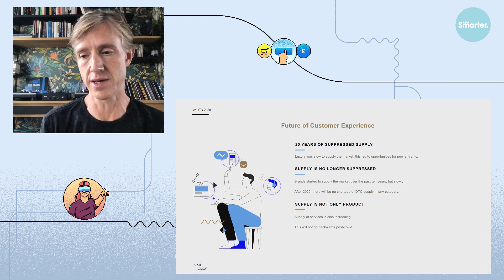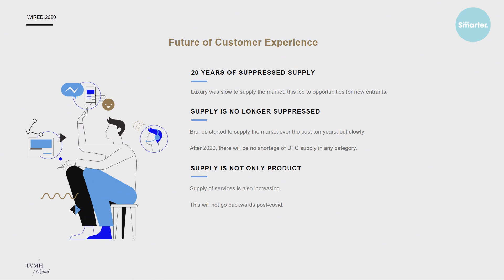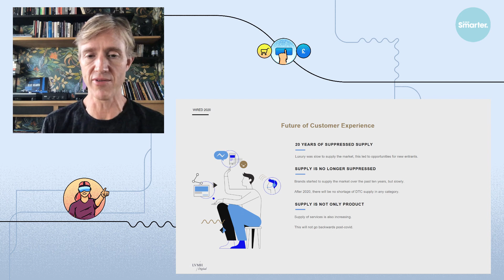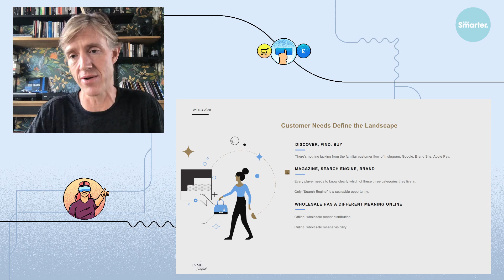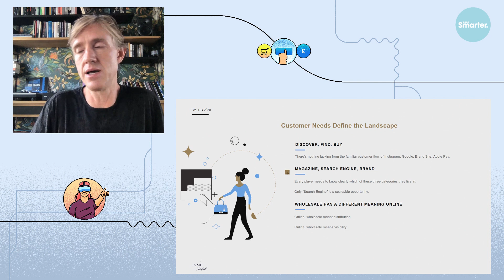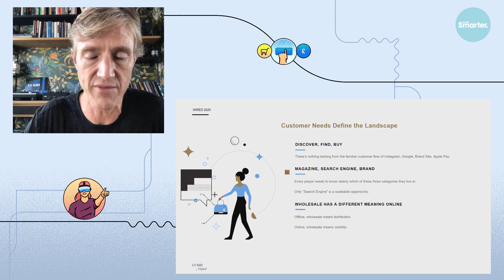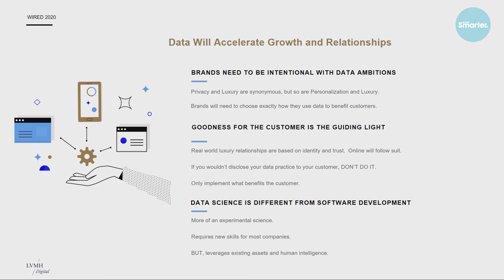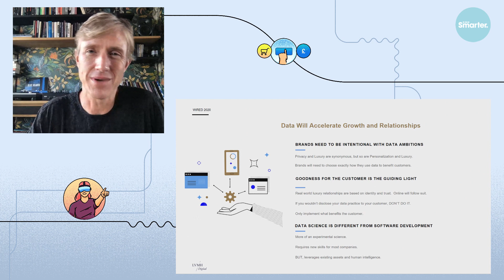The future of shopping with LVMH's Ian Rogers | WIRED Smarter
As CDO for LVMH, Ian Rogers is responsible for building group-level digital excellence and accelerating digital transformation for LVMH maisons. Join Rogers at WIRED Smarter as he discusses his predictions for the future of shopping.

ABOUT WIRED SMARTER
Curated by WIRED’s award-winning editorial team, WIRED Smarter gathers the disruptive minds across business, technology, retail, finance and politics to investigate how innovation, technological advances and world events are changing the way we interact with customers.